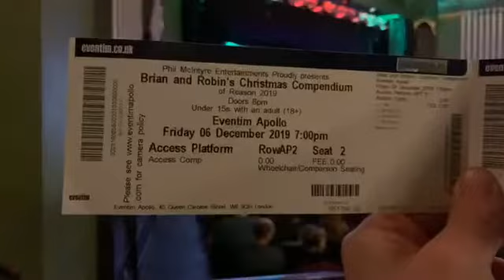Brian and Robins Christmas Compendium Hammersmith Apolla